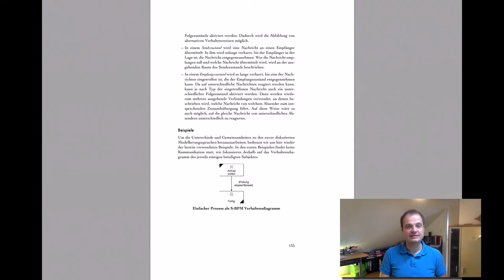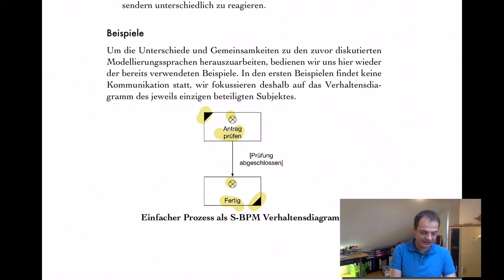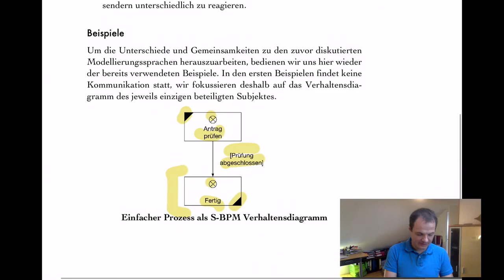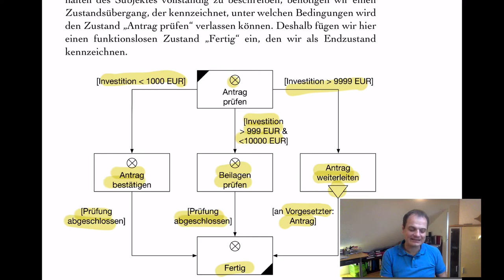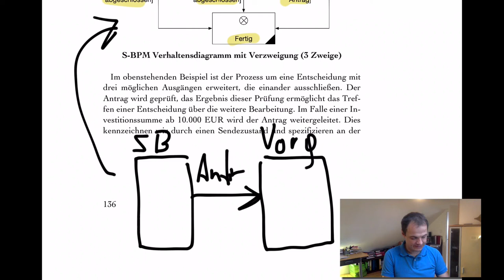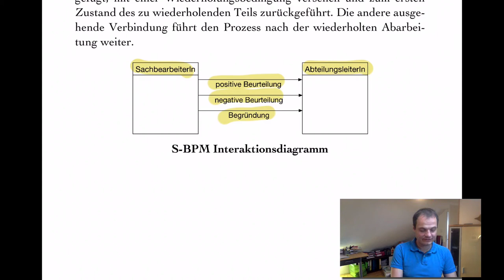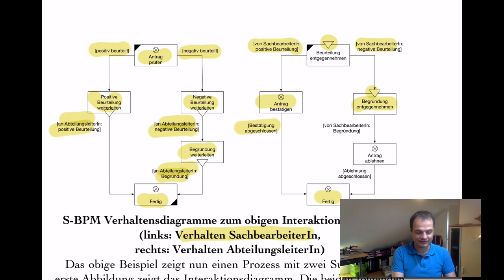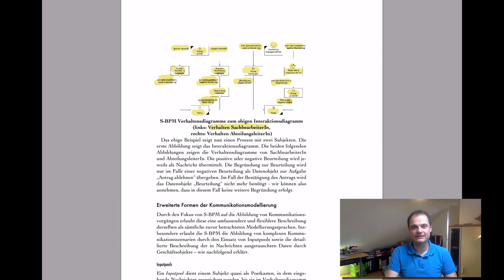VL PKM - T2.5 S-BPM - Teil 2 Beispiele